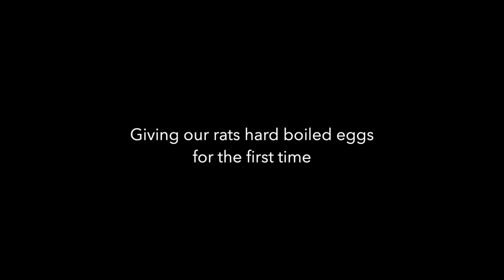Pet Rats Eat Hard Boiled Egg for First Time!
Here are our pet rats Kirby & Pip (Piranha Plant) getting a hard boiled egg for the first time!

We hope you enjoy our story and are excited to share more!